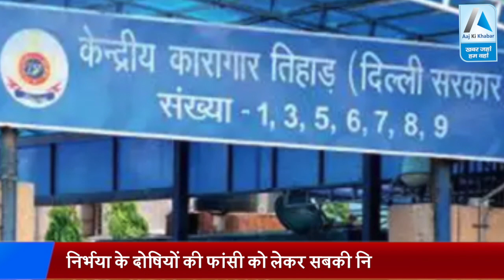निर्भया केस : चारों दोषियों को पहनाए गए लाल कपड़े, ये है वजह